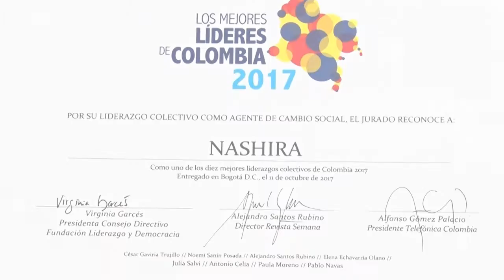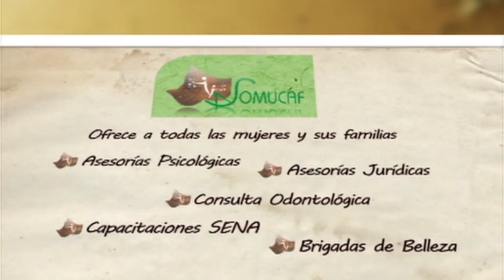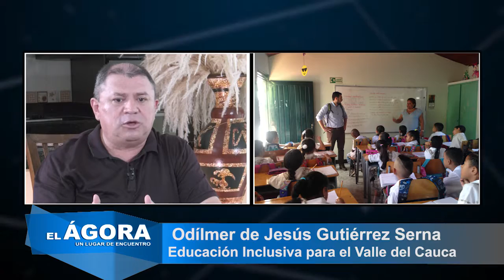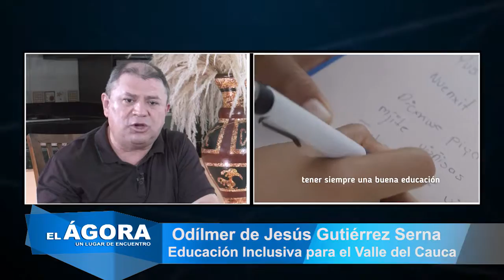SECRETARIO DE EDUCACION ODILMER EL AGORA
PROGRAMA EL AGORA POR TELEPACÍFICO
INVITADO: ODILMER SECRETARIO DE EDUCACIÓN
TEMA: EDUCACIÓN INCLUSIVA EN EL VALLE DEL CAUCA